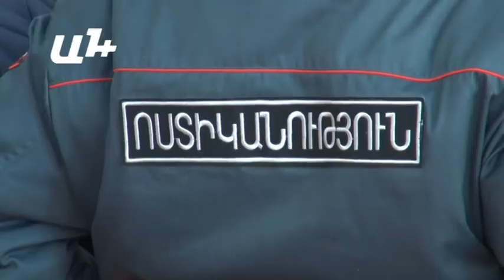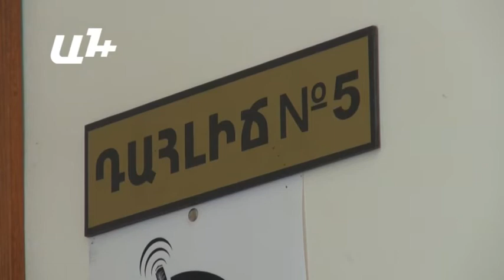Հայկ Կյուրեղյանը չի ներկայացել դատարան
Անցյալ տարվա հունիսի 12-ին Երեւանի Կենտրոն եւ Նորք-Մարաշ վարչական շրջանների ընդհանուր իրավասության դատարանի մոտ օդամղիչ (խաղալիք) ատրճանակից կրակոցներ արձակած Հայկ Կյուրեղյանն այսօրվանից նոր պաշտպան ունի։ Նրա պաշտպանությունը կիրականացնի հանրային պաշտպան Անժելա Հոբոսյանը։

Երեւանի Կենտրոն եւ Նորք-Մարաշ վարչական շրջանների ընդհանուր իրավասության դատարանի դատավոր Արմեն Բեկթաշյանը նշեց, որ պաշտպանը կարող է առանց իր պաշտպանյալի մասնակցել դատաքննությանը,սակայն Անժելա Հոբոսյանը առարկեց։

Դատավորը ստիպված դատական նիստը հետաձգեց մինչեւ հունվարի 28-ը։